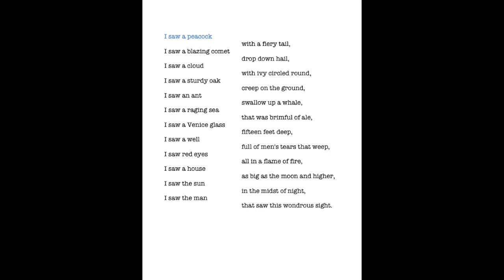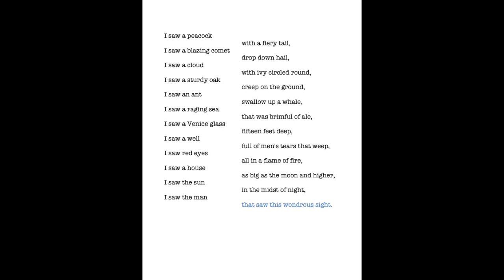I Saw a Peacock With a Fiery Tail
A 17th century riddle is solved in this choral version by Caroline Mallonee, performed here by the Vocalis Chamber Choir.